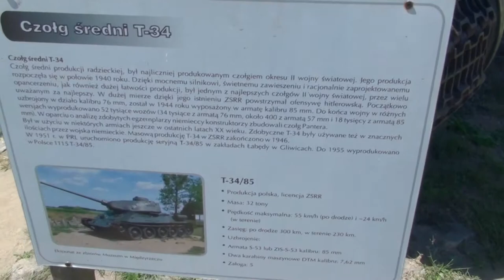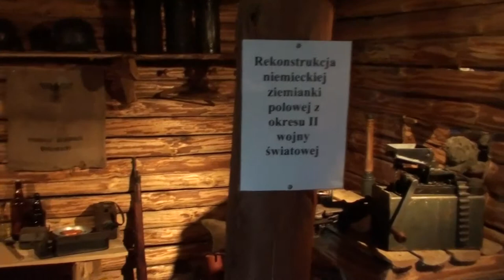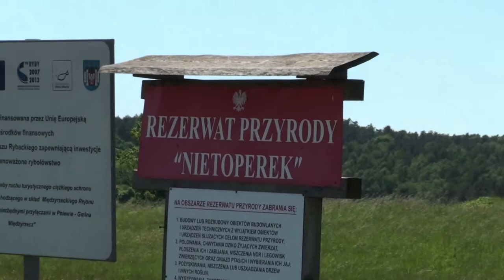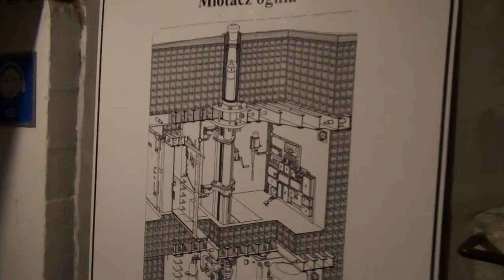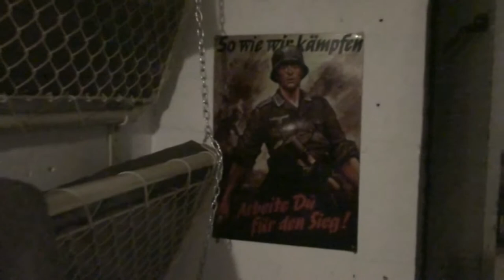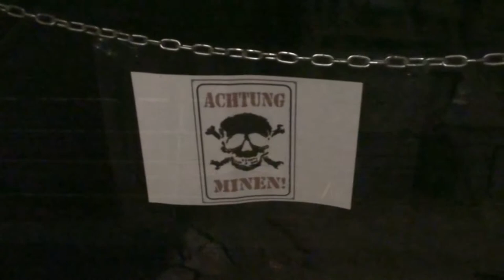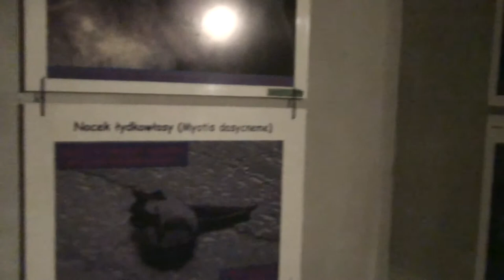Międzyrzecki Rejon Umocniony HD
Międzyrzecki Rejon Umocniony, MRU – system umocnień stworzony przez Niemców w latach 1934–1944 dla ochrony wschodniej granicy (Bramy Lubuskiej i przedmościa odrzańskiego).
MRU składa się z trzech odcinków różniących pod względem charakterystyki geograficznej otoczenia i nasyceniem obiektami fortyfikacyjnymi.
Wbrew zakazowi traktatu wersalskiego Niemcy rozpoczęli w 1927 roku przygotowania do umocnienia swojej wschodniej granicy. Wszystkie działania utajniono, żeby uniknąć interwencji aliantów. Budowa umocnień Międzyrzeckiego Rejonu Umocnionego przebiegała etapami od 1934 roku.
W styczniu 1945 roku umocnienia były obsadzone przez bardzo nieliczne załogi. Mimo dobrego wyposażenia schronów, brak broni przeciwpancernej i ogólna dezorientacja panująca w szeregach niemieckich po rozpoczęciu styczniowej ofensywy wojsk radzieckich zadecydowały o względnie szybkim przełamaniu pozycji. Walki trwały w dniach 29-31 stycznia. Te trzy dni w znaczący sposób opóźniły jednak marsz radziecki i przyczyniły się do utrzymania przez Niemców linii Odry.
Po wojnie fortyfikacje zajmowały przejściowo wojska radzieckie i polskie. Wiele obiektów zostało wysadzonych dla pozyskania materiału, przede wszystkim cennej stali pancernej. Następnie opuszczone stały się celem szabrowników. W latach 80. XX wieku istniały plany umieszczenia w podziemiach centralnego odcinka magazynu odpadów radioaktywnych. Obecnie większość obiektów północnego i południowego skrzydła O.W.B. jest opuszczona. Zwiedzanie możliwe jest przez cały rok tylko z przewodnikiem, lecz w okresie zimowania nietoperzy (od listopada do marca) dla odwiedzających dostępny jest tylko jeden obiekt.
źródło: wikipedia